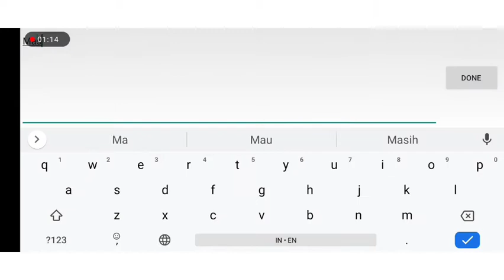[GB Trophy Bubble]What Is Love 170 BPM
Set score

1st 200.000+
2nd 150.000
3rd 120.000
4th 100.000

Bubbles Master Team